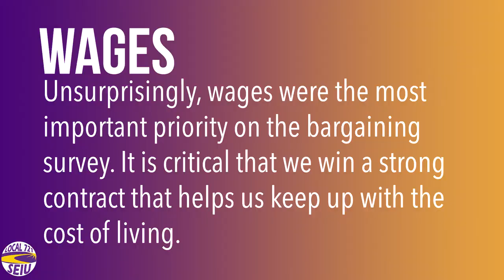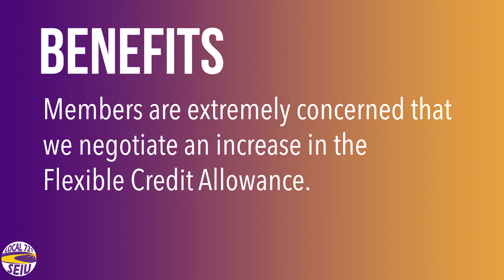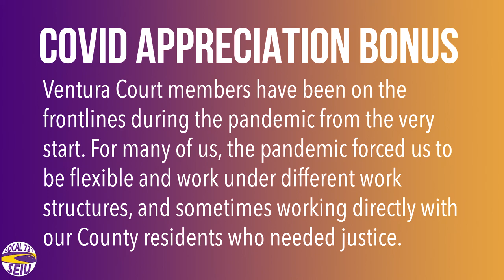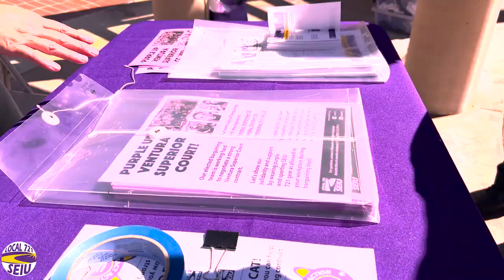Ventura Superior Court Justice Jamboree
Ventura Superior Court frontline workers turned out in droves for the Justice Jamboree on Wed., Sept. 21. It included a fun meet & greet with SEIU 721 President David Green, who gave all attendees a contract bargaining update plus a swag bag filled with union goodies, including a special purple ribbon. We can’t wear official insignia in the Court. So, on Mondays – when we hold contract bargaining sessions – we wear these special purple ribbons to show our union solidarity. It’s how we Purple Up!

Music Licensing # TIL2KTLLOFDLRD8X